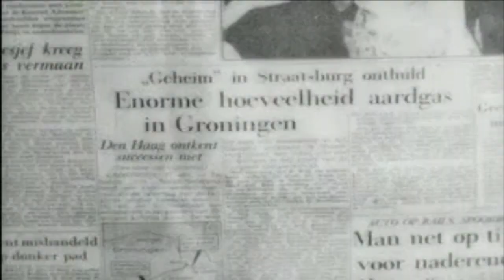RCE Energieland tijdlijn deel 5 - Het industriële landschap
Deel 5 van de tijdlijn Energieland. In 6 video's laten we de ontwikkeling zien van energie in Nederland.